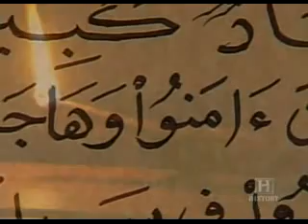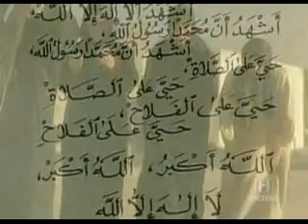BIOGRAPHY OF PROPHET MUHAMMAD (SAW) 4 OF 6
THE COMPLETE LIFE OF PROPHET MUHAMMAD ( SAW). A MUST WATCH DOCUMENTARY FOR MUSLIMS AND VERY INFORMATIVE FOR PEOPLE WHO HAVE CONVERTED OR PLANNING TO CONVERT INTO ISLAM , TO KNOW THE LIFE OF PROPHET MUHAMMAD ( SAW)